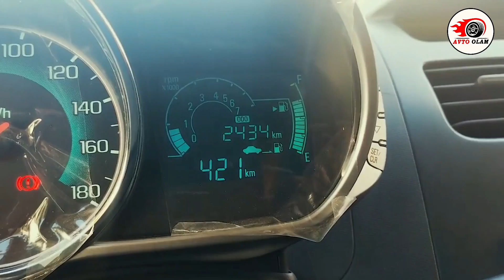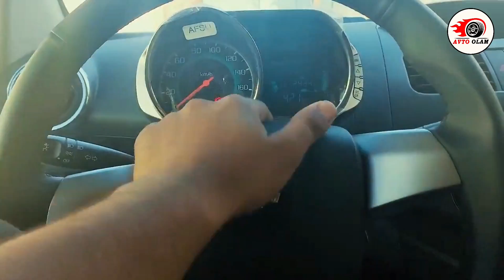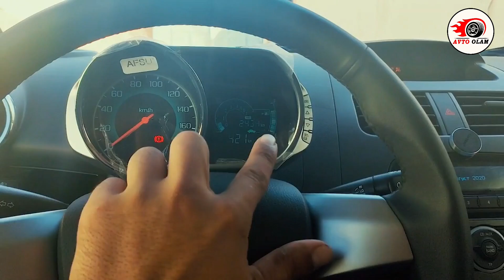2020 YIL YANGI SPARK SROCHNO SOTILADI. AVTO OLAM